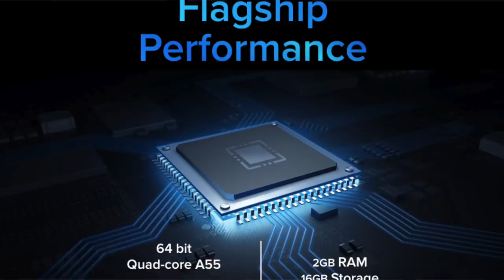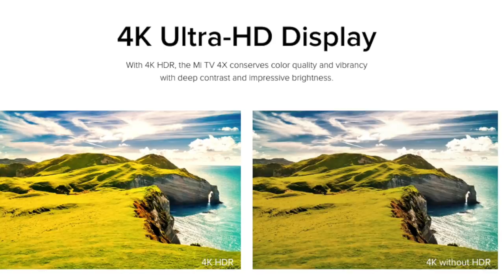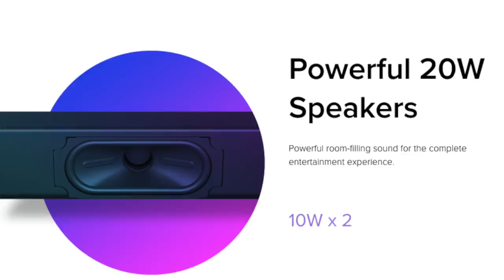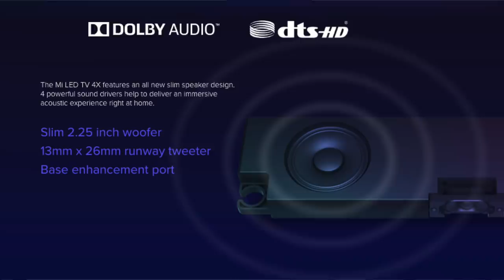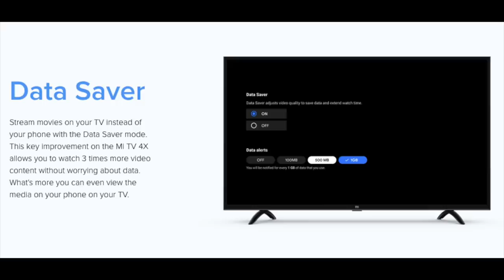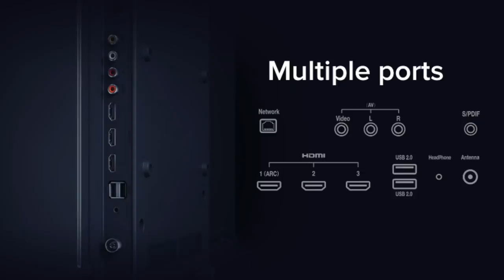Mi 4X New Series Smart TVs Launched, Explained In-Depth, Which One To Buy || In Telugu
In This Video, I Am Going To Explain About Mi 4X New Series Smart TVs Launched, Explained In-Depth, Which One To Buy  || In Telugu ||

43inc 4k.
50inc 4K.